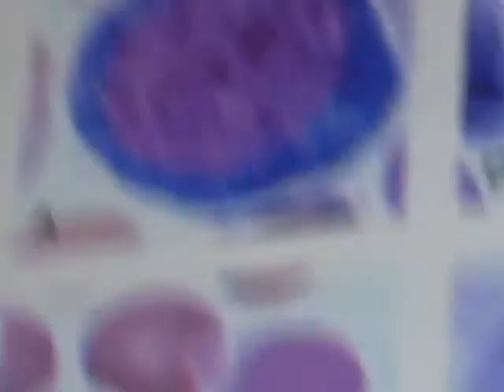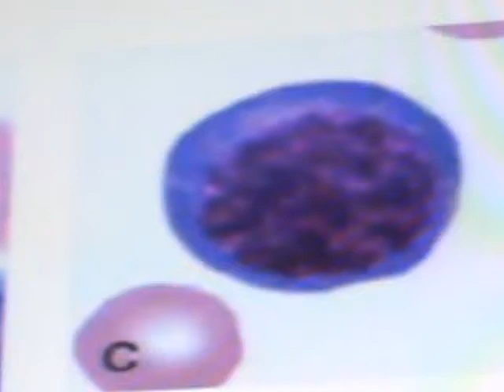examination of bone marrow/ part 1 (د.صلاح الكبيسي)